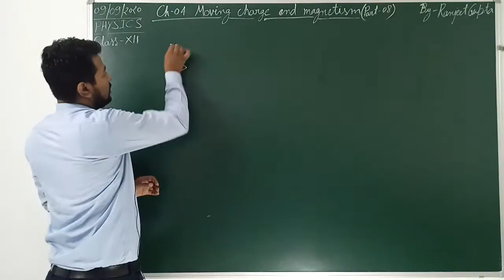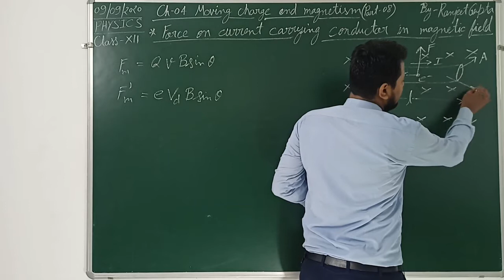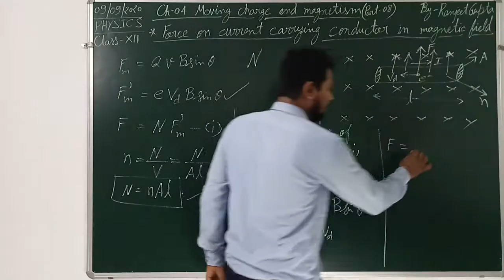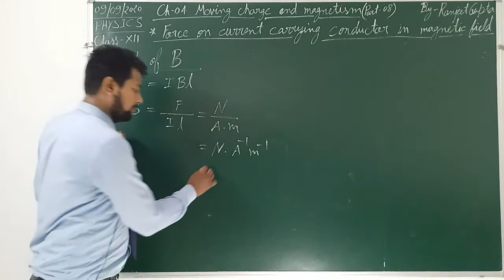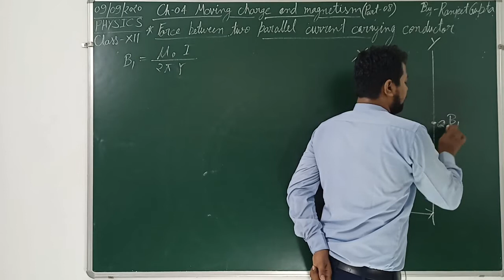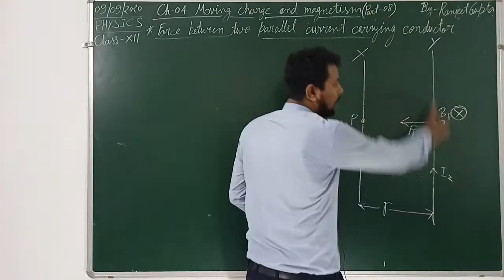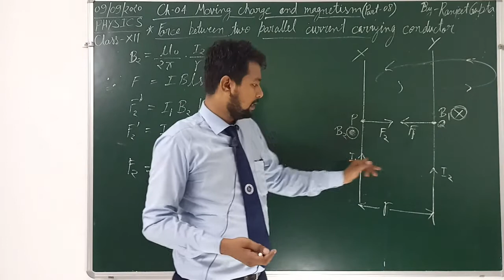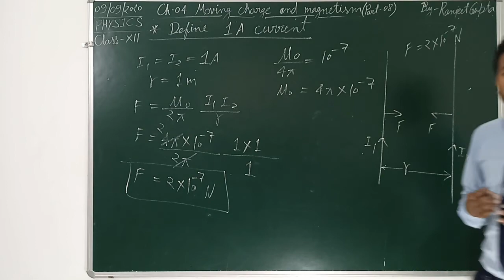Moving charge and magnetism-08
Ch-04 Moving charge and magnetism
 Force on current carrying conductor in magnetic fields
Defined 1Ampere current
# Class 12th